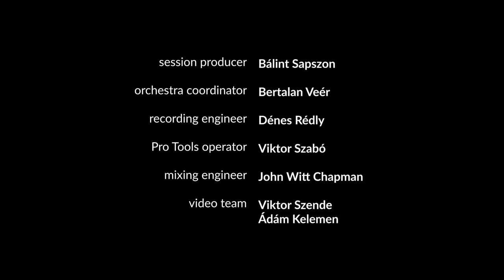The Folded Crane by James Tamae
A thousand folded cranes will make your wish come true.